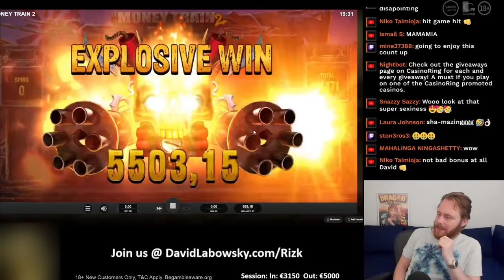Moneytrain2: GET JINXED!